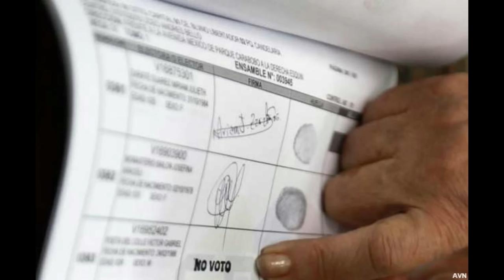🔴 👉 👉 REVELADO Los PLANES OCULTOS Sobre El Referéndum ENTÉRATE 🙉 🙈